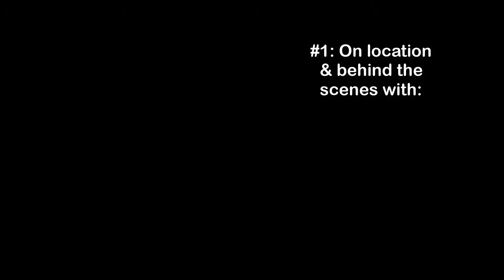DroneBuzz/Mario Glass part 1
Behind the scenes of Mario Glass window installations with Bare Bones Communications